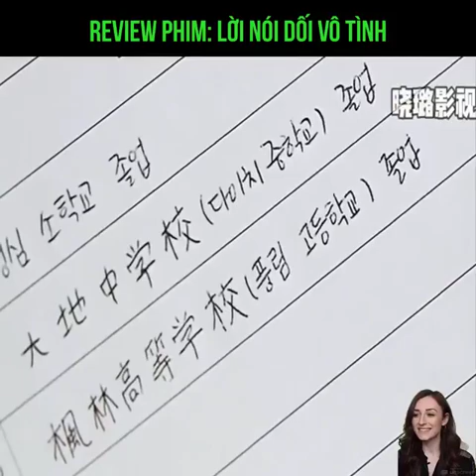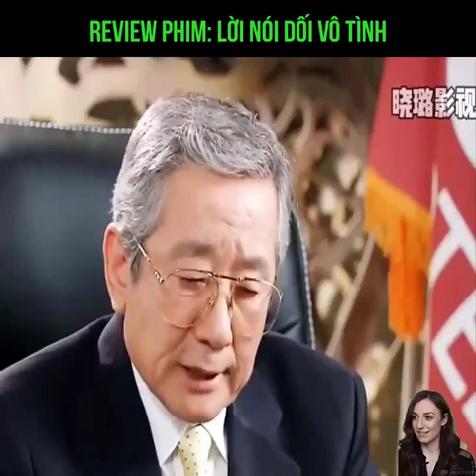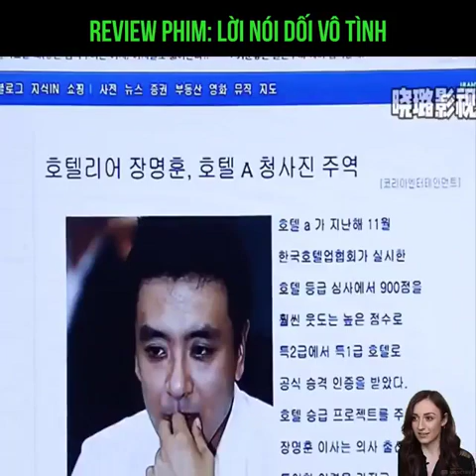Phim lời nói dối vô tình review phim hay